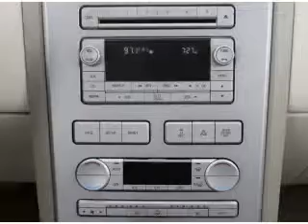2008 Lincoln MKX - McKeesport PA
Year: 2008
Make: Lincoln
Model: MKX
Trim: Base
Engine: 3.5 liter 6 cylinder 24 valve
Transmission: 6-Speed Automatic
Color: Black
Mileage: 34501
Address:
4201 Walnut St